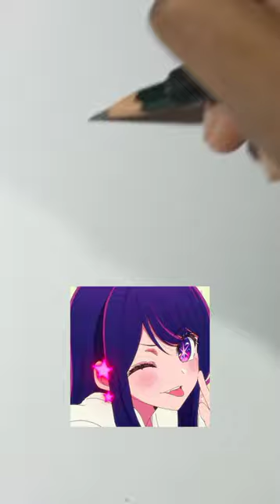Drawing AI HOSHINO - OSHI NO KO